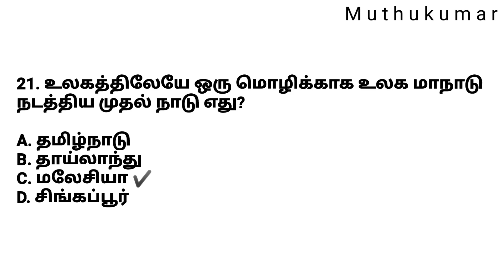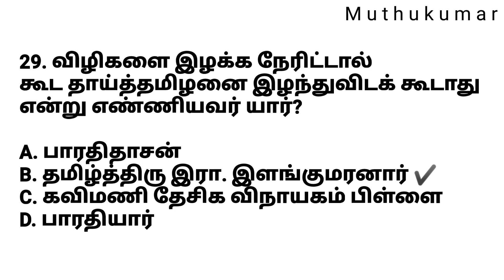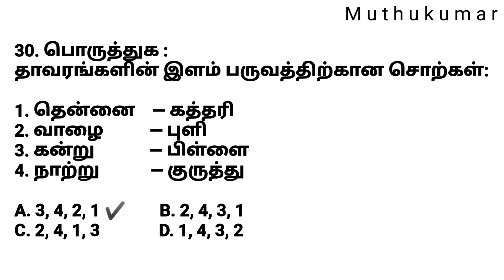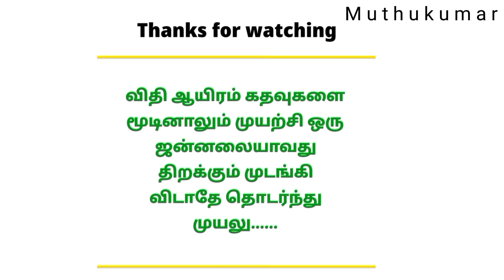Test - 72 | 10th New Tamil Book | இயல் - 1 | TNPSC Group4 Model Questions